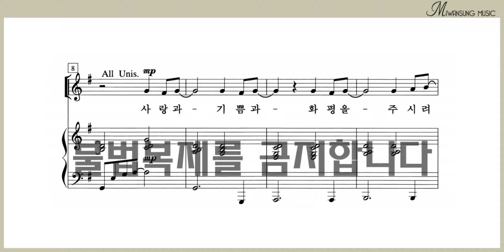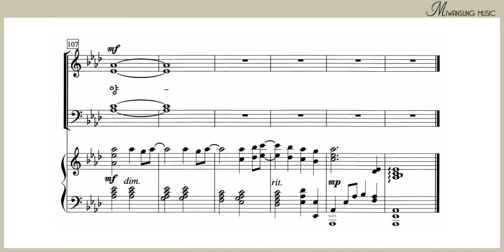우리 찬양 받으시옵소서 / 영광의 찬양 4 BEST